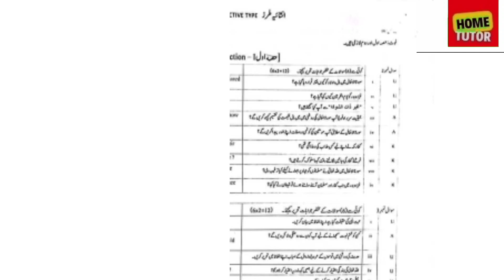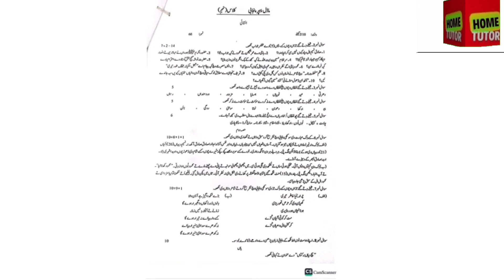How to check BISE Punjab 9th Grade New Model Papers 25 % Analytical Questions 2024 - Home Tutor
Punjab Boards ke meeting main 25% Analytical Questions ka modal paper ka namoona dear hoa h jis ko board nay manzoore Kia hjo keh grade 9k tamam tulba o talbaat k leay h

Analytical Questions 2024
25% Anyltical question 2024
models paper 9th classes
education updates
educational endument fund
peef Schlarship
B.Fund Schlarship 2024
behbood fund scholarship